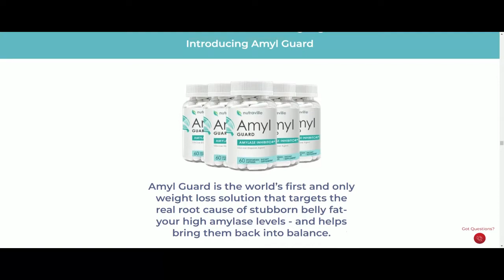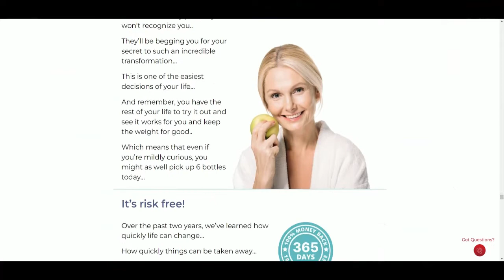Amly Grud Full Review - Will New Supplement Be Effective?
✅ Who is Amyl Guard for? Amyl Guard is for anyone who wants to lose weight quickly and safely, without strict diets or extreme exercises. No matter what age, shape, body type or how many things. You’ve tried in the past that didn’t work. Amyl Guard is a safe and scientifically supported way. Using the latest research... To lose weight, restart your metabolism and end recovery weight gain... while enjoying more of your favorite foods. 2- How to use Amyl Guard? It is very easy. Just take a serving of Amyl Guard 15 minutes before moderate meals and rich in carbohydrates... And the ingredients will help block the storage of carbohydrates in your cells, which helps prevent weight gain. For this reason, I recommend that you stock 3 or 6 bottles of Amyl Guard today. So you can store a bottle at home, in the bag, in the car, on your office desk and anywhere else you think... You may have the opportunity to eat a moderate or carbohydrate-rich meal. 3- Are there harmful chemicals inside Amyl Guard? Absolutely not. Amyl Guard is formulated with four powerful ingredients to block the entry of carbohydrates into the cells and cause fat gain. These four ingredients are bitter melon extract, white bean extract, chromium picolinate and berberine. It is a safe and natural formula. 4- How does Amyl Guard work? I will recap this very quickly. Amyl Guard helps to "turn off" an enzyme called amylase that breaks down carbohydrates into sugars that store fat. By preventing this collapse from happening... carbohydrates "come in from one side and come out from the other," so to speak. They are not absorbed by the body as body fat.